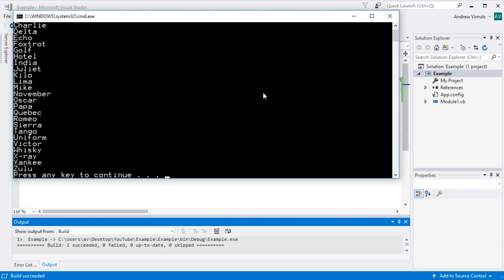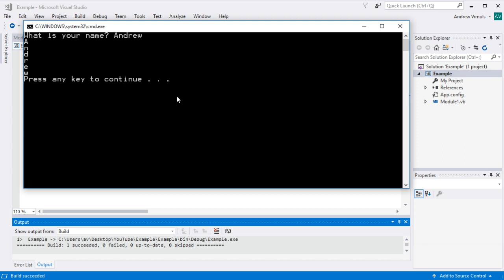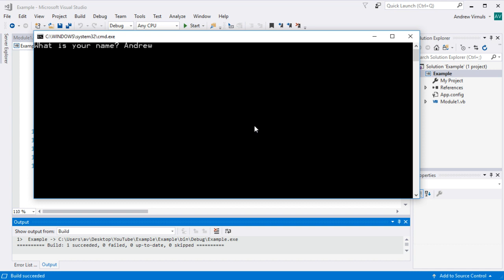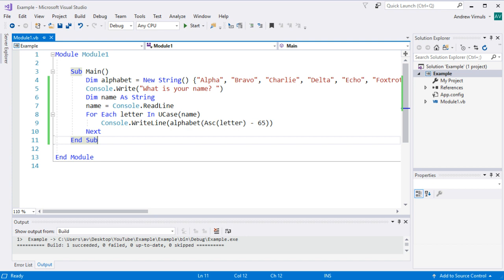Visual Basic - Using For Each to Loop through an Array or String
A look at how to use Visual Basic's For Each... construct to loop or iterate through a collection of things, such as a string or an array.  Includes an example of how to spell out a word in the phonetic alphabet.

You can also see the resources for learning to program on the Computing and ICT in a Nutshell